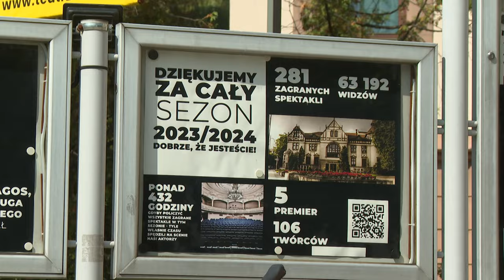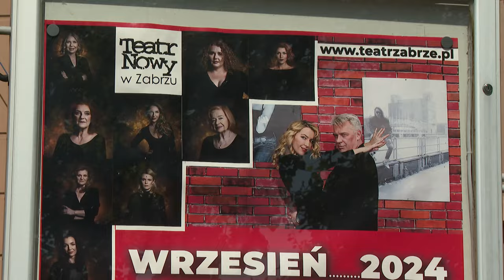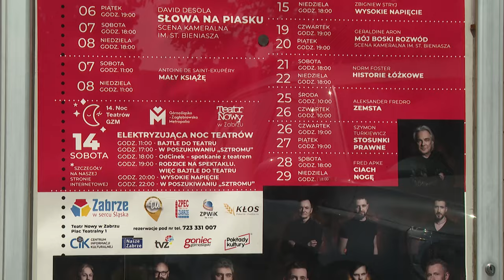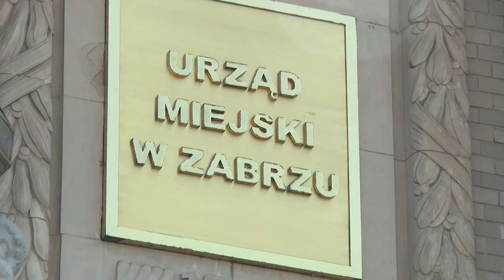Zadłużone Zabrze. Co dalej ze szpitalem i teatrem? 30.08.2024